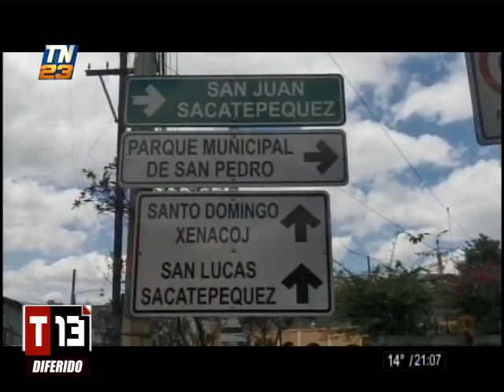Primer fallecido por Covid-19 en el país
Es un adulto mayor originario de San Pedro Sacatepéquez, quien viajó a España

El ministro de Salud, Hugo Monroy, confirmó la primera muerte a causa del coronavirus COVID-19, en Guatemala. La persona fallecida era un adulto mayor que viajó a España.